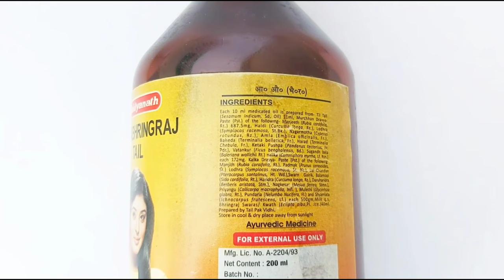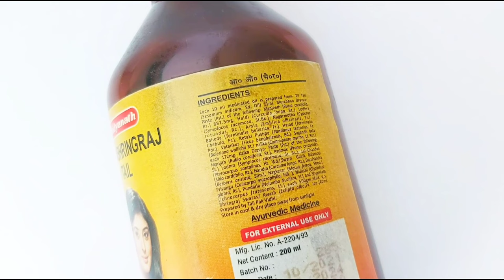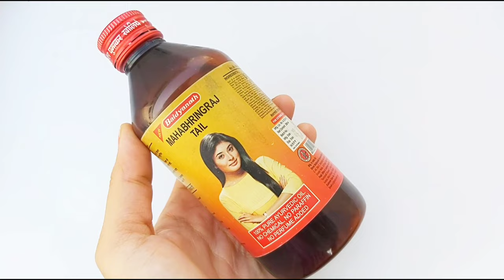Baidyanath Mahabhringraj Oil Review | Baidyanath Hair Oil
Baidyanath Mahabhringraj Hair Oil Review in hindi ( non-sponsered)